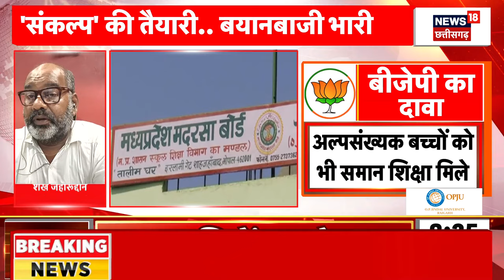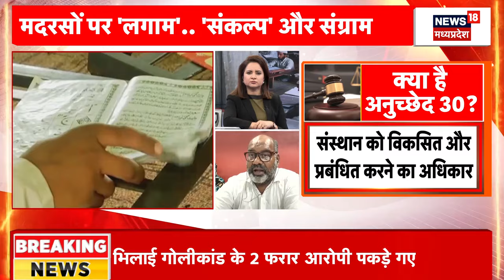Maha Debate : मदरसे पर जारी है सियासत! | Breaking News | BJP | Congress | Latest News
मदरसे पर जारी है सियासत!